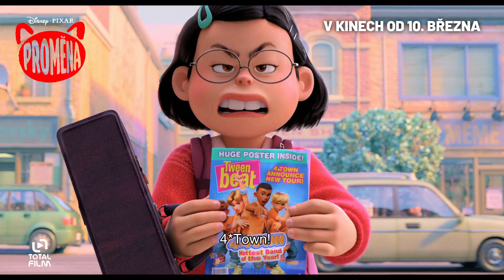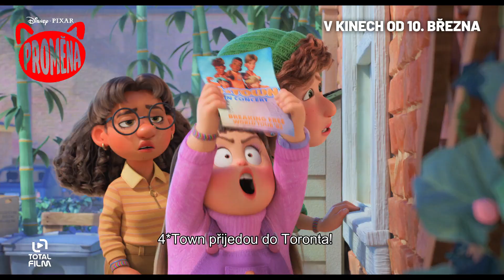Proměna (2022) Písničky od Billie Eilish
Příběh filmu pojednává o třináctileté dívce Mei Leeové, která se samovolně proměňuje v obří červenou pandu, ale jen když příliš rozrušená, což je bohužel prakticky neustále. Dívku Mei navíc silně znervózňuje její až příliš starostlivá maminka Ming, která se od své dcery téměř nikdy nevzdálí.